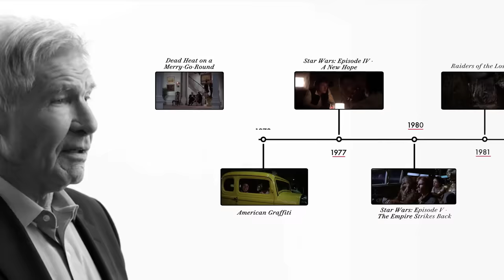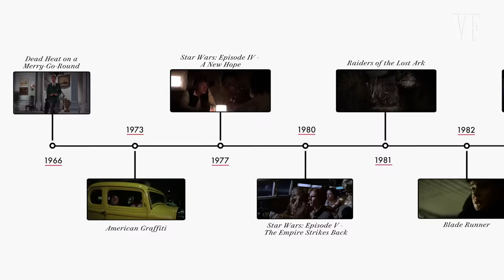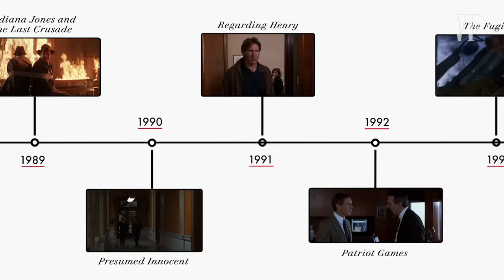Harrison Ford Breaks Down His Career, from 'Star Wars' to 'Indiana Jones' | Vanity Fair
Harrison Ford walks us through his legendary career, discussing his roles in ‘Dead Heat on a Merry-Go Round,’ ‘Star Wars,’ ‘Raiders of the Lost Ark,’ ‘Indiana Jones,’ ’Blade Runner,’ ‘Witness,’ ‘The Mosquito Coast,’ ‘Frantic,’ ‘Working Girl,’ ‘The Devil’s Own,’ ‘Patriot Games,’ ‘The Fugitive,’ ‘What Lies Beneath,’ ‘Morning Glory,’ ‘The Call of the Wild' and more.

See Harrison Ford in 'The Call of The Wild,' in theaters now!